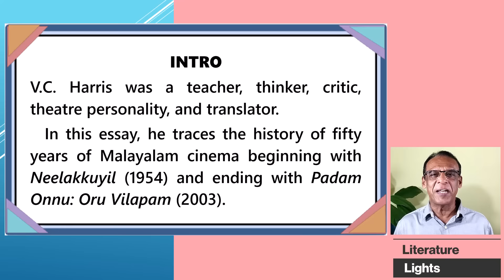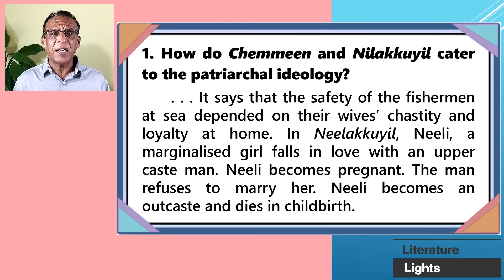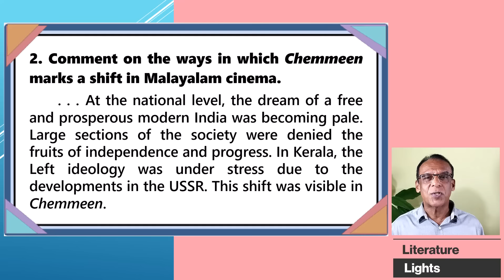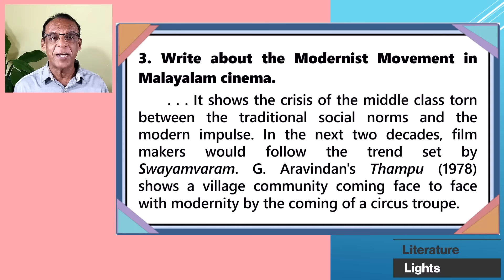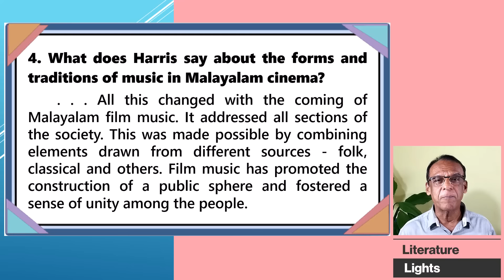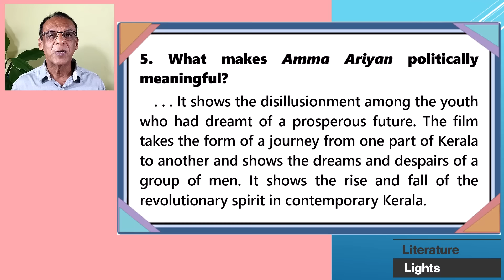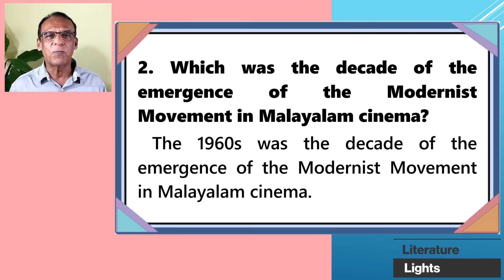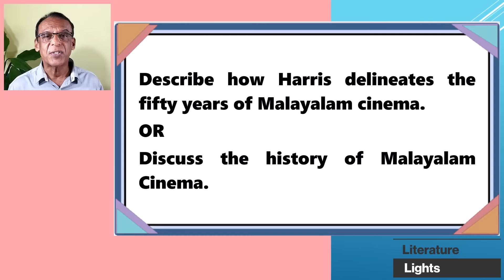Fifty Years of Malayalam Cinema -VC Harris - questions answersA04 Readings from Kerala- MURUKAN BABU